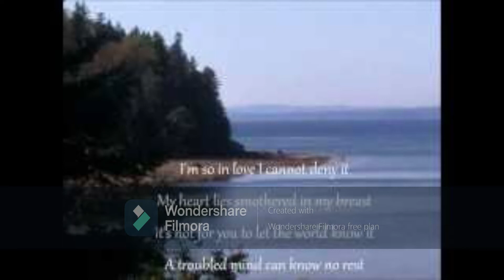Rosensfole- Peggy Gordon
Fra CD "Ave Regina" fra 1998